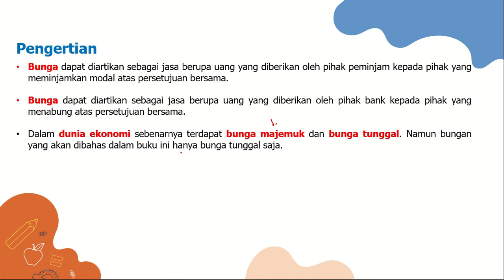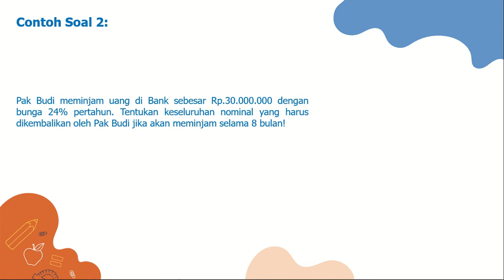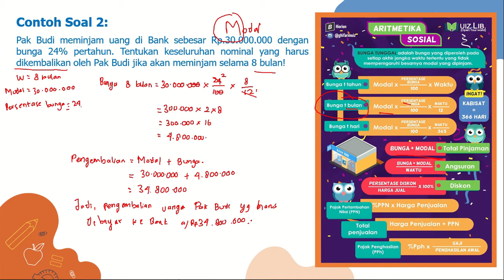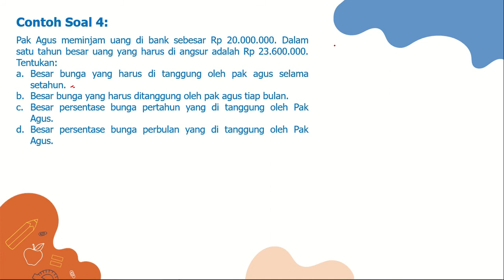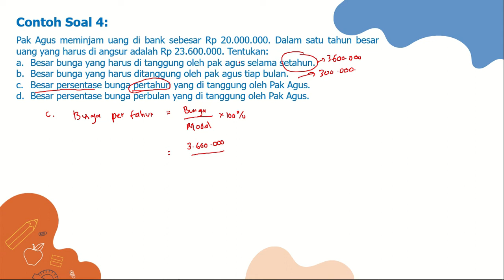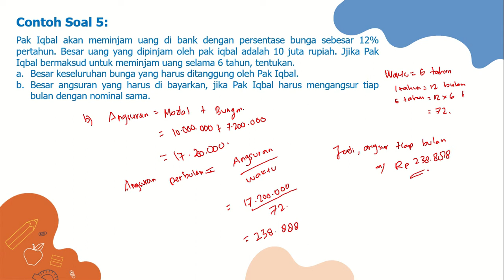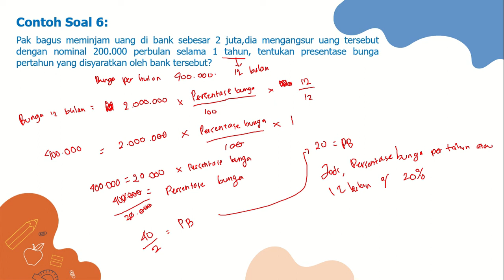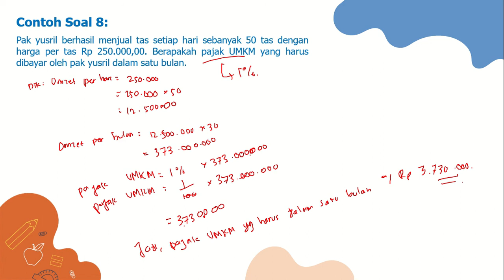[Arimatika Sosial Kelas 7] Belajar Bunga Tunggal, PPN, dan PPH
Belajar Arimatika Sosial
Rangkuman Arimatika Sosial

1. Pak Andi meminjam uang di bank sebesar Rp 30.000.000 dengan Bunga 24% per tahun Tentukan bunga yang ditanggung oleh Pak Andi jika meminjam selama 6 bulan atau 24 bulan!
2. Pak Budi meminjam uang di Bank sebesar Rp.30.000.000 dengan bunga 24% pertahun. Tentukan keseluruhan nominal yang harus dikembalikan oleh Pak Budi jika akan meminjam selama 8 bulan!

3. Pak Yudi akan meminjam uang di Bank dengan persentase bunga sebesar 10% pertahun. Besar uang yang dipinjam oleh Pak Yudi adalah 12 juta rupiah. Jika Pak Yudi bermaksud untuk meminjam uang selama 1 tahun. tentukan.
a. Besar keseluruhan bunga yang harus ditanggung.
b. Besar angsuran yang harus dibayarkan, jika harus mengangsur tiap bulan dengan nominal sama.

4. Pak Agus meminjam uang di bank sebesar Rp 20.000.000. Dalam satu tahun besar uang yang harus di angsur adalah Rp 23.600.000. Tentukan:
a. Besar bunga yang harus di tanggung oleh pak agus selama setahun.
b. Besar bunga yang harus ditanggung oleh pak agus tiap bulan.
c. Besar persentase bunga pertahun yang di tanggung oleh Pak Agus.
d. Besar persentase bunga perbulan yang di tanggung oleh Pak Agus.

5.Pak Iqbal akan meminjam uang di bank dengan persentase bunga sebesar 12% pertahun. Besar uang yang dipinjam oleh pak iqbal adalah 10 juta rupiah. Jjika Pak Iqbal bermaksud untuk meminjam uang selama 6 tahun, tentukan.
Besar keseluruhan bunga yang harus ditanggung oleh Pak Iqbal.
Besar angsuran yang harus di bayarkan, jika Pak Iqbal harus mengangsur tiap bulan dengan nominal sama.

6. Pak bagus meminjam uang di bank sebesar 2 juta,dia mengangsur uang tersebut dengan nominal 200.000 perbulan selama 1 tahun,tentukan presentase bunga pertahun yang disyaratkan oleh bank tersebut?

7.Pak Iqbal menjual laptop dengan harga 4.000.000 (tanpa pajak) laptop itu dibeli pak rouf dengan PPN 10%. Berapa uang yang diharus dibayar Pak Ro’uf (termasuk pajak).

8. Pak yusril berhasil menjual tas setiap hari sebanyak 50 tas dengan harga per tas Rp 250.000,00. Berapakah pajak UMKM yang harus dibayar oleh pak yusril dalam satu bulan.